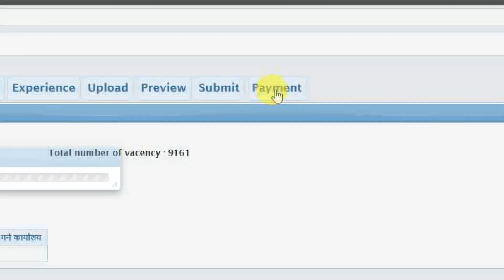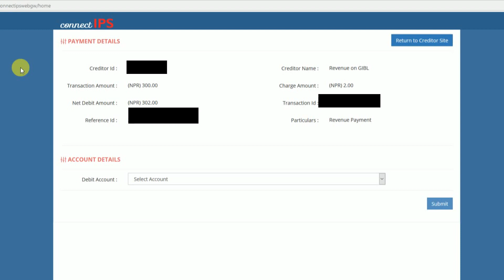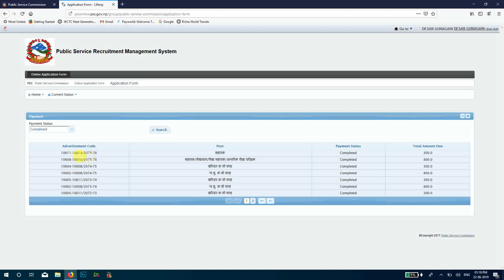How to check the payment status of PSC OR LOKsewa AaYog Online PAYMENT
How to pay PSC by e-payment
online payment Nepal(loksewa)